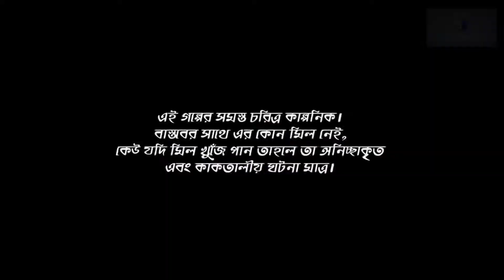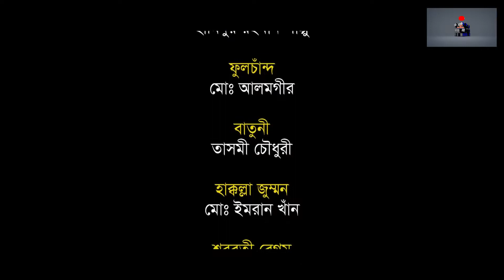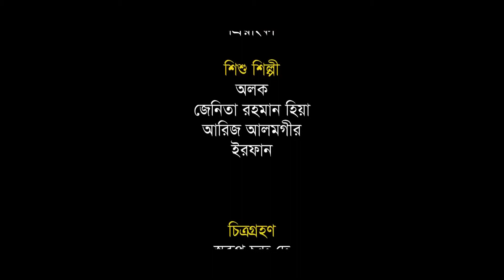Sokku miyar goli bangla web episode- 1 | সক্কু মিয়ার গলি পর্ব- ১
Puzzle Media Presents
Bangla Comedy web series "Sokku Miar Goli"
Script : Md. Alomgir & Hamidur Rahman Pappu
Direction- Hamidur Rahman Pappu
Cast- Mominul haque Dipu, Alomgir, Tasmi Chowdhori, Imran, Kanta, Wahid Jitu, Anny, Tarekh, Hamidur Rahman pappu, Zinia Azad, Kamrul, Medha, Minala Diba, Limon, Sanowar, Nayeem & more.
DOP- Swarup Chandra Dey
AD- Mahadi Hasan Medha
Edit- Mahbubul Haque Seam
Mackup- Faysal
Food- BFDC
Location- Dhaka Old City.
Song Kora Kagaz Tha (aradhana) & Haal Kaisa Hai (chalti Ka Nam Gaadi)
Artist Praveen Godkindi (flute) Album
Easy Listening Classics On Flute- Tribute
saregama (on behalf of Saregama); Saregama Publishing, The Royalty Network (Publishing)